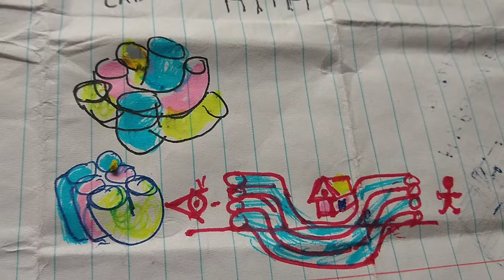VIEWS LOWERED ON PURPOSE ON MY CLOAKING INVISIBILITY INVENTION FROM 2013 FREE TO ALL , OCTOBER 2019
...🛸 some of my other Inventions on Utube includes , several gravity engines , anti gravity engines , event horzon hyperspin engine that can increase mass at will of any mass , and several time-machine designs , and much much more.